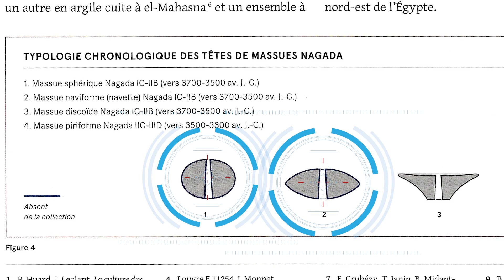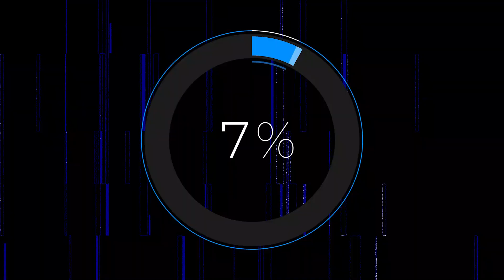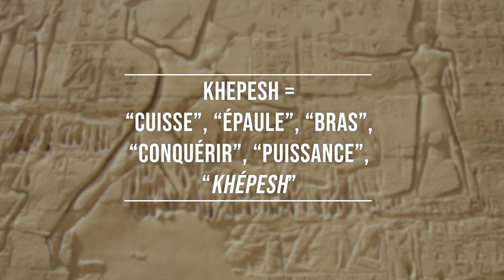Les ARMES de l'ÉGYPTE ANTIQUE ! - (Feat @Le Phare à On )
💸Lien pour profiter des promotions du Black Friday sur la boutique !

Aujourd'hui et en compagnie de Simon de la chaîne Le Phare a On, nous allons vous présenter les armes utilisés par les égyptiens durant l'Antiquité !

⚔️ Le serveur Discord si vous voulez discuter avec la Team Entrer en Lice et les membres de la commu: ⚔️

Sources :
- I. Shaw, Ancient Egyptian Warfare, 2019
- N. Couton-Perche, Les armes de l'Egypte ancienne, 2021
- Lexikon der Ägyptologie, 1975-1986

Crédits musicaux :
ou sont des compositions originales conçu via AIVA

Ecriture : Benji, Chickenito, Simon et Moonlight
Montage : Benji
Réalisation : Benji
Cadrage : Benji et Chickenito

00:00 Introduction
01:15 Promotion Holzkern
02:18 L'Egypte Antique
03:27 Les Massues
05:00 Les Haches
07:43 Le Khopesh
11:52 Les Lames (dagues et épées)
14:30 Les Lances
14:48 Fin de la Vidéo